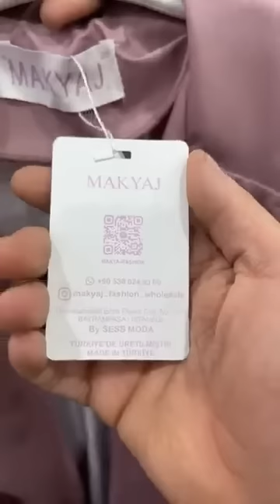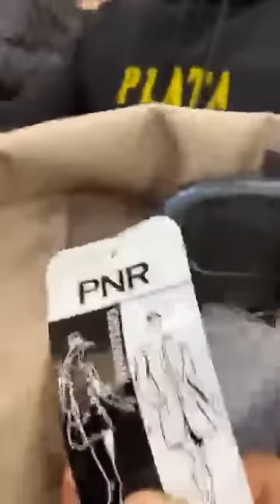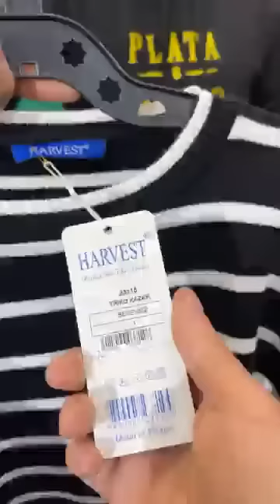حجاب شرعي ب180اشري تريكو وتريكو هدية ودخول سلعة جديدة عند خالد برومود سطيف التوصيل لكل الولايات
مرحبا بكم غير الجديد❤️🥰 و الحطةةة ❤️🤩عند الامبراطورية @ Kahledpromod ❤️🖤
المحل في سطيف
فوق مارشي تاع الساعة 100 متر  باتجاه 1006 تلقاي مكتوب khaled promod
Kayn livrison 58 Wliya avec exprss yaldine
Numéro de téléphone ☎️
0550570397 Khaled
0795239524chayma